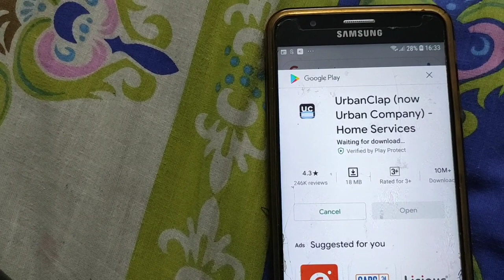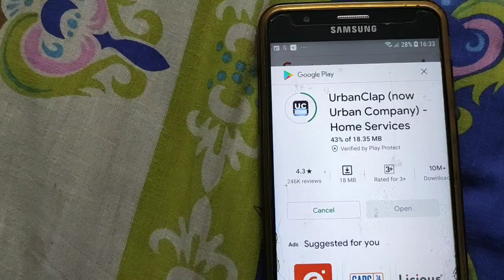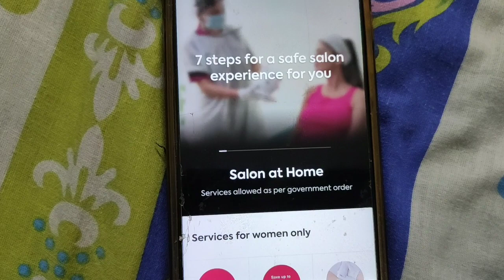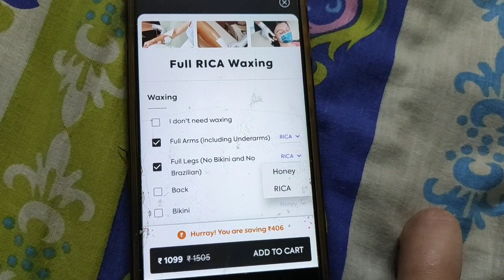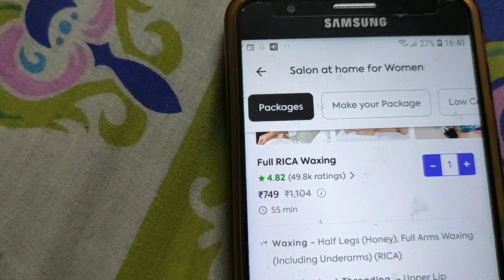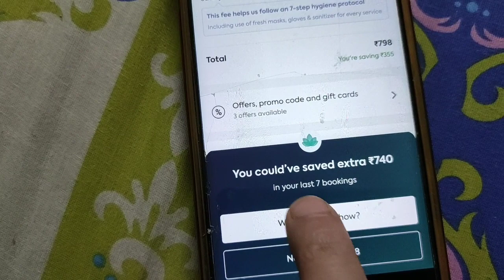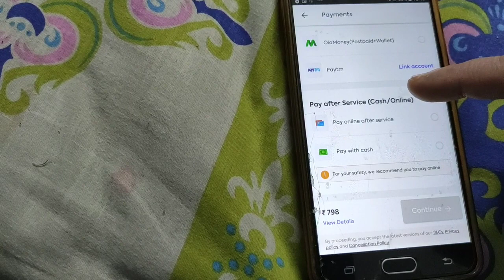Urbanclap Salonathome👈What 🤷How 🤔When 🙄Where 😩 सबकुछ इस वीडियो में Step by step🙏 ..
How to book urbanclap salon service
How to book beautician on urbanclap
How to book plumber on urbanclap
How to book carpenter on urbanclap app
How to book salon at home service on urbanclap
How do I book on UrbanClap?,
How much does UrbanClap cost?,
Which facial is good in UrbanClap?,
Does UrbanClap provide haircut?,
salon at home bangalore,
urban clap free waxing offer,
urbanclap bangalore,
urban clap services,
urbanclap beauty services charges,
urbanclap beauty services prices,
urban clap haircut,
urbanclap hair smoothening price,
How can I contact UrbanClap?,

Urban clap beauty service
Urban clap Safety measures
Contactless waxing
Contactless threading